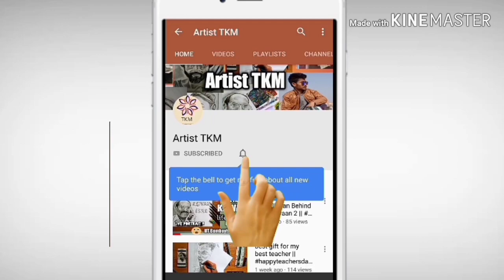Easy hill station scenery oil pastel drawing for beginners || village scenery - river painting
hello dosto
main hun TAPAS or ap dekh rhe hai hmara apna YouTube channel Artist TKM.

music credit -
artist -
site -